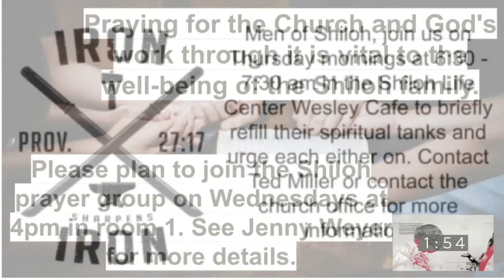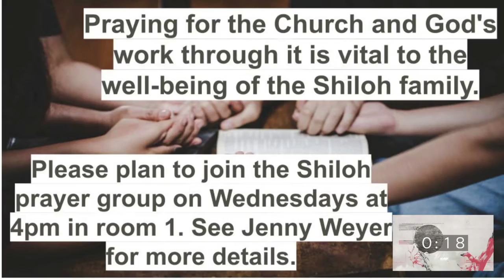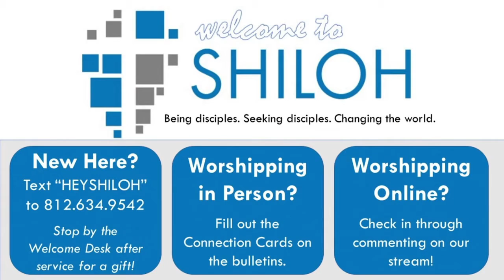1-9-2022 | Shiloh Church | 11am Service